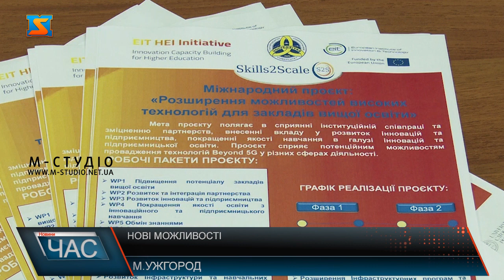Нові можливості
УжНУ став одним із вишів Європи, де приступили до реалізації проєкту Skills2Scale. Проєкт  спрямований на розробку та впровадження інноваційних освітніх програм, що допоможуть студентам реалізувати власні стандарти. Напрацювання створюватимуть у технологічному просторі Beyond 5G. Реалізовуватимуть його у кілька етапів. Мета проєкту підготовка кваліфікованих, конкурентноспроможних кадрів, що зможуть працювати у в умовах сучасних технологій. Розвивати економіку, бізнес, науку. Skills2Scale реалізовують  у партнерстві закладів освіти та працедавців. Для реалізації проєкту заплановано чимало заходів. Планують створити школу стартапів, введення нових освітніх програм, розробка нових проєктів. Триватиме він 15 місяців до липня наступного року.